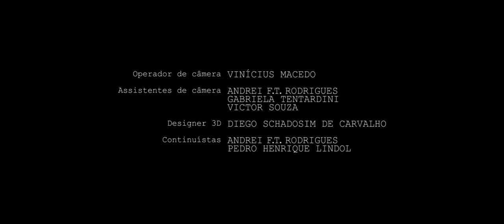A História de Rodolfo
Finalmente depois de 4 anos em pré-produção, nosso primeiro curta-metragem ganha vida

Sinopse:

Rodolfo está no meio de uma crise existencial, entre conversas com seu amigo e devaneios, ele já não consegue diferenciar o que é real e o que é ficcional

Equipe:

Roteiro e direção: Victor Souza
Camera, direção de Fotografia e Edição: Vinícius Macedo
Mixagem de Audio e trilha sonora: Zandu Lipp
Audio direto: Andrei F. T. Rodrigues

Atores:

Rodolfo: João Pedro P. Mazotti
Amigo: Pedro Lindol

Figurantes:

João Victor Walter
Gabriela Tentardini
Andrei F. T. Rodrigues